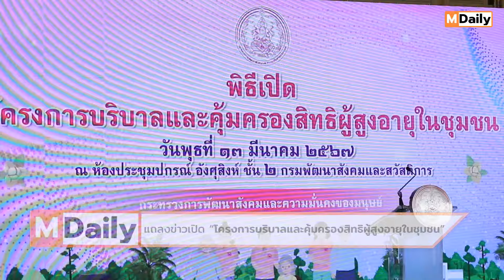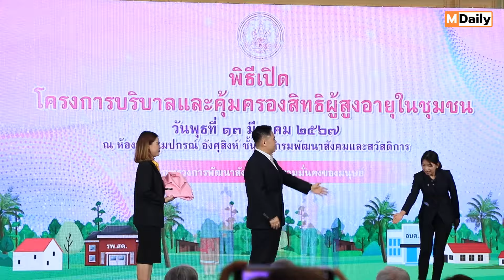แถลงข่าวเปิด “โครงการบริบาลและคุ้มครองสิทธิผู้สูงอายุในชุมชน”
“วราวุธ“ ชวนคนไทยร่วมเป็นเครือข่ายนักบริบาลผู้สูงอายุ สร้างอาชีพสร้างรายได้ - แก้ปัญหาโครงสร้างประชากร

วันที่ 13 มีนาคม 2567 เวลา 09.30 น. นายวราวุธ ศิลปอาชา รัฐมนตรีว่าการกระทรวงการพัฒนาสังคมและความมั่นคงของมนุษย์ (รมว.พม.) เป็นประธานแถลงข่าวเปิด “โครงการบริบาลและคุ้มครองสิทธิผู้สูงอายุในชุมชน” เพื่อส่งเสริมสนับสนุนการบริบาลและคุ้มครองสิทธิผู้สูงอายุ และพัฒนาศักยภาพผู้บริบาลคุ้มครองสิทธิผู้สูงอายุในชุมชน พร้อมสร้างกลไกการดูแลผู้สูงอายุครอบคลุมทุกมิติในระดับพื้นที่ โดยมี นายธเนศพล ธนบุณยวัฒน์ เลขานุการรัฐมนตรีว่าการกระทรวงการพัฒนาสังคมและความมั่นคงของมนุษย์ นายชาติชาย พยุหนาวีชัย ที่ปรึกษารัฐมนตรีว่าการกระทรวงการพัฒนาสังคมและความมั่นคงของมนุษย์ ศาสตราจารย์ ดร. นายกนก วงษ์ตระหง่าน รองประธานคณะที่ปรึกษาติดตามและเร่งรัดการขับเคลื่อนนโยบาย รมว.พม. พร้อมด้วย นายอนุกูล ปีดแก้ว ปลัดกระทรวงการพัฒนาสังคมและความมั่นคงของมนุษย์ และผู้บริหารกระทรวง พม. เข้าร่วมงาน ณ ห้องประชุมปกรณ์ อังศุสิงห์ ชั้น 2 อาคารกรมพัฒนาสังคมและสวัสดิการ กระทรวง พม. สะพานขาว กรุงเทพฯ

นายวราวุธ กล่าวว่า ประเทศไทยกำลังเผชิญกับภาวะวิกฤตของโครงสร้างประชากร โดยสัดส่วนประชากรวัยสูงอายุมีจำนวนเพิ่มขึ้นอย่างต่อเนื่องสวนทางกับอัตราการเกิดใหม่ของประชากรวัยเด็กและประชากรวัยแรงงานที่มีจำนวนลดลง โดยในปี 2566 พบว่า ประเทศไทย เข้าสู่การเป็นสังคมสูงอายุอย่างสมบูรณ์ ซึ่งมีจำนวนผู้สูงอายุมากถึง 13 ล้านคน คิดเป็นร้อยละ 20.08 ของประชากรทั้งหมด ในขณะที่เด็กเกิดใหม่มีเพียง 5.18 แสนคน ส่งผลกระทบต่ออนาคตของประเทศในการเผชิญกับปัญหาภาวะพึ่งพิงของผู้สูงอายุ รวมถึงปัญหาผู้สูงอายุถูกทอดทิ้ง ขาดผู้ดูแล ทั้งนี้ กระทรวง พม. ได้เตรียมความพร้อมเพื่อรองรับสถานการณ์ที่เกิดขึ้น ด้วยการสร้างระบบ กลไก และโครงสร้างพื้นฐานในการดูแลและคุ้มครองผู้สูงอายุในชุมชนท้องถิ่น โดยเป้าหมายสำคัญมุ่งหวังให้ผู้สูงอายุมีคุณภาพชีวิตที่ดี มีความสุขที่บ้านของตนเอง (Ageing in Place) ซึ่งครอบครัวเป็นกลไกสำคัญในการดูแลผู้สูงอายุ รวมถึงชุมชนท้องถิ่น อาทิ รพ.สต. อปท. อาสาสมัคร ชมรมผู้สูงอายุ เข้ามามีส่วนร่วมในการส่งเสริมสนับสนุนและการพัฒนาคุณภาพชีวิตผู้สูงอายุ ผ่านกระบวนการปฏิบัติงานของผู้บริบาลคุ้มครองสิทธิผู้สูงอายุในการทำหน้าที่ช่วยเหลือ ดูแล คุ้มครองพิทักษ์สิทธิ และพัฒนาคุณภาพชีวิตของผู้สูงอายุครอบคลุมในทุกมิติที่เกี่ยวข้องกับผู้สูงอายุ

นายวราวุธ  กล่าวต่อไปว่า ในปี 2567 กระทรวง พม. ได้ดำเนินการโครงการบริบาลและคุ้มครองสิทธิผู้สูงอายุในชุมชน โดยมีเป้าหมายการดำเนินงาน จำนวน 19 พื้นที่ 12 จังหวัด ได้แก่ จังหวัดเชียงราย เชียงใหม่ พิษณุโลก สุพรรณบุรี พระนครศรีอยุธยา นครปฐม ลพบุรี สิงห์บุรี สกลนคร อุบลราชธานี สงขลา และปัตตานี มีผู้บริบาลคุ้มครองสิทธิผู้สูงอายุ จำนวน 35 คน ขณะนี้อยู่ระหว่างฝึกอบรมหลักสูตรผู้บริบาลคุ้มครองสิทธิ จำนวน 240 ชั่วโมง โดยมุ่งหวังให้ผู้บริบาลคุ้มครองสิทธิผู้สูงอายุกลุ่มนี้ จะเป็นกลไกสำคัญในการปกป้องคุ้มครองและพัฒนาคุณภาพชีวิตผู้สูงอายุในชุมชนท้องถิ่นของตนเอง จำนวนทั้งสิ้น 73,642 คน ซึ่งเป็นผู้สูงอายุทั้งหมดในพื้นที่นำร่อง และในปี 2568 ได้มีแผนขยายผลโครงการฯ จำนวน 3,886 พื้นที่ ใน 76 จังหวัดทั่วประเทศ และจะมีการสร้างผู้บริบาลคุ้มครองสิทธิผู้สูงอายุ จำนวน 7,772 คน ซึ่งจะมีผู้สูงอายุในพื้นที่ได้รับการดูแลและคุ้มครองทางสังคมจำนวนทั้งสิ้น 6,174,854 คน โดยระยะยาว 4 ปี ตั้งเป้าผลักดันให้เกิดระบบการคุ้มครองผู้สูงอายุด้วยผู้บริบาลคุ้มครองสิทธิผู้สูงอายุครอบคลุมให้ทั่วทุกพื้นที่ จำนวน 75,032 พื้นที่ 76 จังหวัดทั่วประเทศ โดยมีผู้บริบาลคุ้มครองสิทธิผู้สูงอายุ จำนวน 150,064 คน ซึ่งจะมีผู้สูงอายุในพื้นที่ได้รับการดูแลและคุ้มครอง จำนวนทั้งสิ้น 15,900,000 คน

นายวราวุธ  กล่าวเพิ่มเติมว่า วันนี้กระทรวง พม. โดยกรมกิจการผู้สูงอายุ (ผส.) มีความยินดีที่จะเปิดตัวโครงการบริบาลและคุ้มครองสิทธิผู้สูงอายุในชุมชน ซึ่งวันนี้เราได้รับความร่วมมือจากพี่น้องทั่วประเทศ ทั้งภาคเหนือ กลาง อีสาน และใต้ เข้ามาเป็นเจ้าหน้าที่ในการบริบาลและคุ้มครองสิทธิผู้สูงอายุ วันนี้เป็นจุดเริ่มต้นที่เราทำงานในหลายจังหวัด ในการที่จะมีเจ้าหน้าที่เข้าไปในแต่ละชุมชนเพื่อดูแลผู้สูงอายุ ซึ่งทุกวันนี้ประเทศไทยของเราเป็นสังคมสูงอายุเต็มรูปแบบเรียบร้อยแล้ว และในอนาคตปริมาณผู้สูงอายุในประเทศไทยก็จะเพิ่มมากขึ้นทุกปี ดังนั้นการที่ทุกฝ่ายจะต้องหันกลับมาให้ความสำคัญกับการดูแลผู้สูงอายุ ไม่ว่าจะเป็นทางด้านร่างกายและจิตใจ มิติทางด้านสังคม ด้านที่พักอาศัย รวมไปถึงเรื่องเทคโนโลยีต่างๆให้กับผู้สูงอายุ เป็นเรื่องที่สำคัญ ซึ่งเจ้าหน้าที่ของเราในวันนี้ ได้รับการฝึกอบรมและจะนำสิ่งต่างๆ เหล่านี้ ไปขยายต่อในการดูแลผู้สูงอายุ ซึ่งทั้งหมดที่เราทำในวันนี้จะเป็นกลไกสำคัญในการที่จะแก้ไขปัญหาโครงสร้างประชากรที่กระทรวง พม. ได้ทำ Workshop ไปเมื่อวันที่ 7 มีนาคมที่ผ่านมา โดยมิติการดูแลผู้สูงอายุนั้น เป็นหนึ่งในปัจจัยสำคัญที่จะทำให้แบ่งเบาภาระของคนรุ่นใหม่ ที่มีความกังวลว่าคุณพ่อ คุณแม่ หรือผู้สูงอายุในครอบครัวนั้น ใครจะเป็นผู้ดูแล และถ้าหากว่าจะต้องเลือกระหว่างการมีบุตรและการดูแลผู้สูงอายุที่อยู่ในครอบครัวนั้น คนรุ่นใหม่ในวันนี้เลือกที่จะดูแลผู้สูงอายุก่อน ดังนั้น การที่กระทรวง พม. ได้เริ่มโครงการนี้ จะเป็นกลไกสำคัญที่แบ่งเบาภาระและสร้างความมั่นใจให้กับคนรุ่นใหม่ในการที่จะมีครอบครัวและมีบุตรต่อไปในอนาคต และเป็นการแก้ไขปัญหาโครงสร้างประชากรที่ประเทศไทยกำลังจะประเชิญในอีกไม่กี่ปีข้างหน้านี้